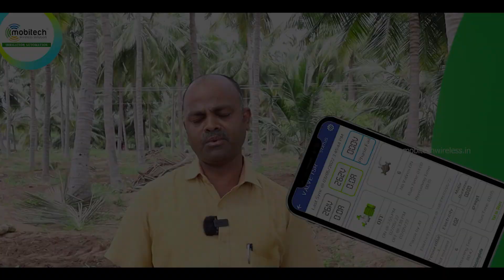தென்னை மரங்களுக்கு தானாக நீர் பாய்ச்சி விடுகிறது Irrigation automation for coconut farm by Mobitech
ஆம்! எங்கள் "தானியங்கி கருவி" மூலம் வேலை ஆள் இல்லாமலேயே நீங்கள் இருக்கின்ற இடத்தில் இருந்தே செல் போன் மூலம் உங்கள் தோட்டத்தில் உள்ள செடி & மரங்களுக்கு நீர் பாய்ச்ச முடியும்.

மேலும் தகவல்களுக்கு:
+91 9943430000